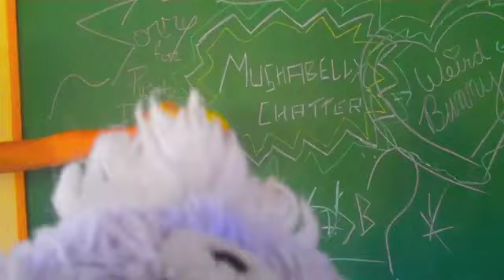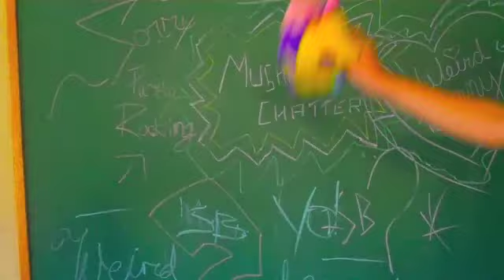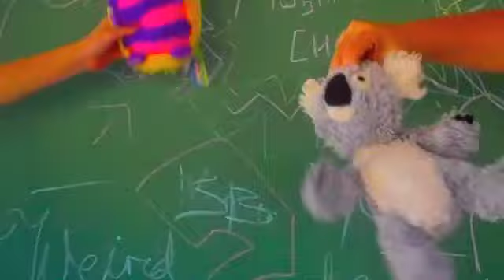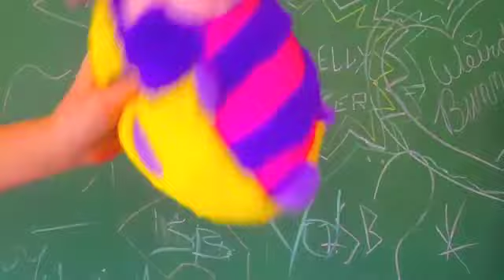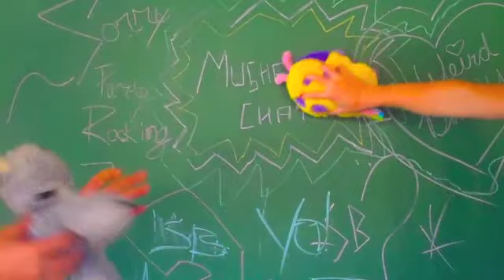Party Rock Anthem LMFAO Music Video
Happy Thankssgiving! even though its summer!;)